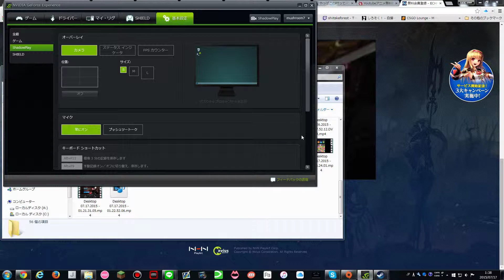【パズドラ】マイクを少し調整して絶無限へチャレンジ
最後撮り終わるホットキー忘れて戸惑った(;௰;)